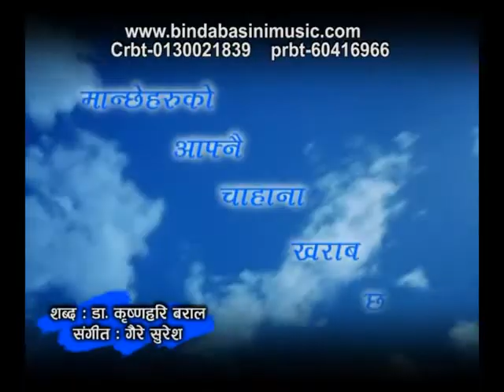Jamana Kharab Chha ||भन्न त भन्दा छन यहाँ जमाना खराब छ||Promo||Bindabasini Music_ Nisha Deshar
Song - Jamana Kharab Chha ||भन्न त भन्दा छन यहाँ जमाना खराब छ
Album - LOKARPAN (लोकार्पन)
Lyrics - Dr . Krishna Hari Baral
Singer -  Nisha Deshar
Camera -  Ratna Karki
Editor - Anjan Sharma
Director - Suman Gaire
Post Production - Variety Movie Makers

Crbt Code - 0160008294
Prbt Code - 6057940
Utl Code - 7732888
Dgi - 0141697
Maxis - 236073
Dubai Du - 2548422
Qtel - 510755
Etisalat - 883159